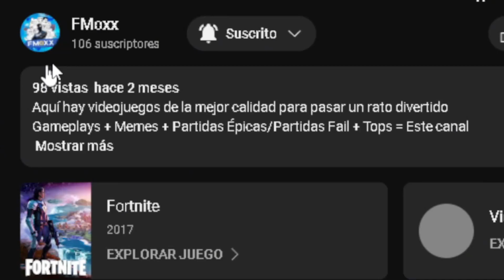Futboll con Carritos y Memes Zukulentos #1 || Rocket League Gameplay en Español